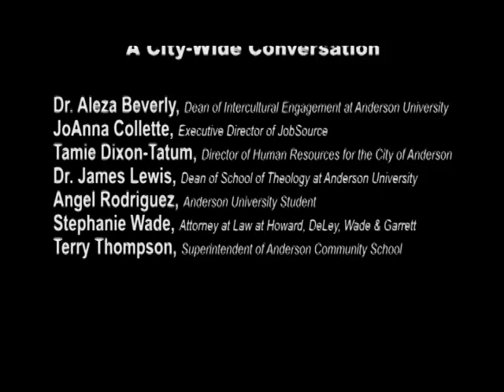The Things that Matter: A City-Wide Conversation